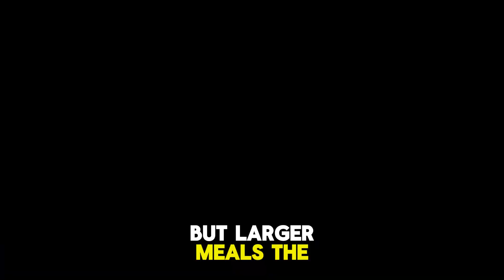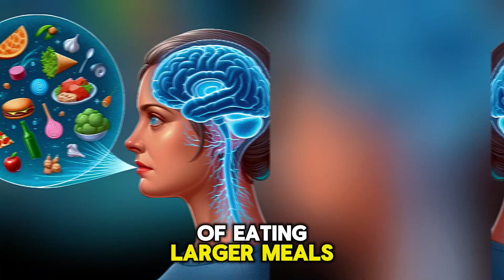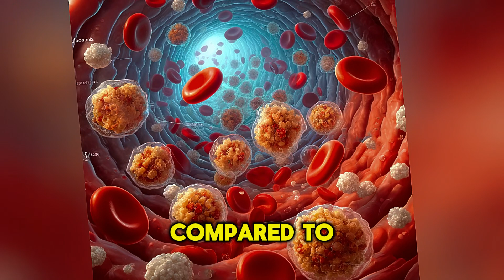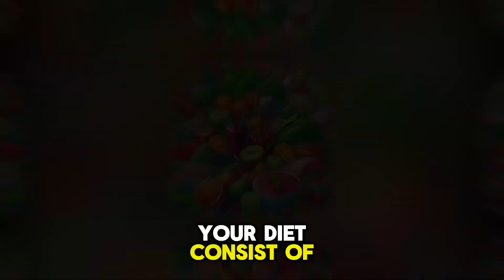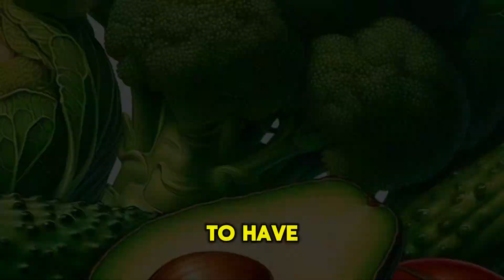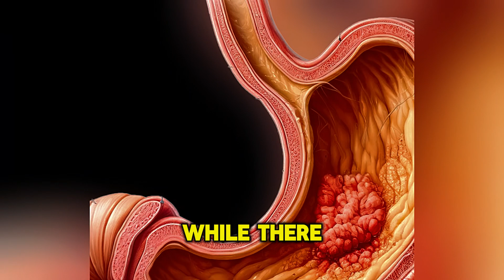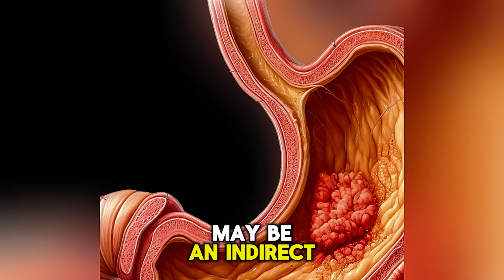Large Meals vs. Small Meals: The Science Behind Large, Infrequent Meals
Intermittent Fasting Popularity: Eating large, infrequent meals, often once or twice a day, is a common practice among those aiming for weight loss, known as intermittent fasting.

Hunter-Gatherer Ancestry: The concept of consuming large, infrequent meals stems from our ancestors' eating patterns, who alternated between periods of feast and famine.

Modern Lifestyle Differences: Unlike our ancestors, today's diet is often calorie-dense and our lifestyle is more sedentary, impacting how our bodies handle large meals.

Stomach Health Risks: Regularly consuming large meals can lead to stomach stretching, bloating, gastroesophageal reflux, slow gastric emptying, and an increase in stomach size.

Hormonal Impact: Large meals increase the production of ghrelin, the hunger hormone, which can lead to a cycle of consuming larger portions.

Digestive Stress: Large meals demand more enzymes, hormones, and stomach acid, potentially damaging the gastric mucosa and increasing the risk of gastric ulcers and stomach cancers.

Blood Glucose and Fat Spikes: Consuming large meals can cause higher and prolonged spikes in blood glucose and fat levels, elevating risks for diabetes and cardiovascular diseases.

Meta-Analysis Insights: Studies suggest that while intermittent fasting is effective for weight loss, it can lead to prolonged high blood glucose and lipid levels compared to smaller, frequent meals.

Caloric Definition of Large Meals: A large meal typically involves consuming more than 700 calories in one sitting, with some diets going up to 2000 calories or more.

Whole Foods Priority: Choosing whole, minimally processed foods is crucial for managing calorie intake and ensuring nutrient-rich diets.

Optimal Timing: Eating one large meal in the morning or spreading two meals over a 6-8 hour window (e.g., morning and early evening) is advisable for those preferring fewer meals.

Balanced Diet Components: For large meals, it's recommended to have 50% fruits and vegetables, 25% proteins, and 25% carbohydrates, emphasizing whole, nutrient-dense foods.

Avoid Processed Foods: Simple sugars and processed foods should be avoided due to their rapid absorption and negative impact on blood glucose and triglyceride levels.

Meal Structuring Tips: Start with water, proceed with fiber-rich foods, follow with proteins, and end with healthy fats and complex carbohydrates to promote fullness and stable blood sugar levels.

Health and Cancer Risks: Large meals at night can increase the risk of colorectal cancer, while high total calorie intake and obesity are linked to higher risks of pancreatic cancer.